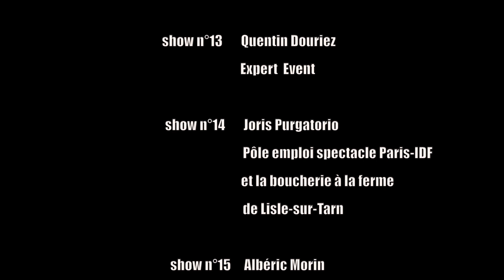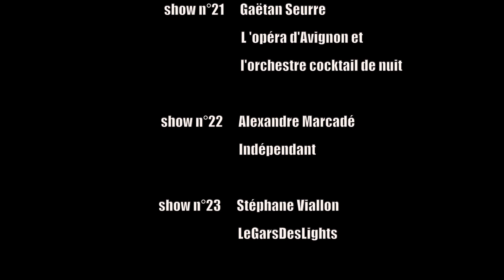Gagnant de la Finale et remerciements